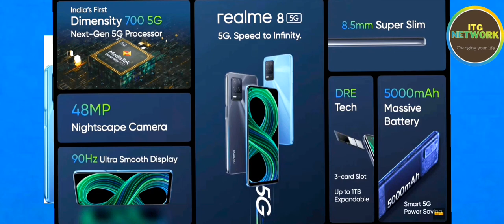"Top 5 Best 5G Smartphones Under ₹20,000 (August 2024) | Affordable & Powerful Options! ITG NETWORK"